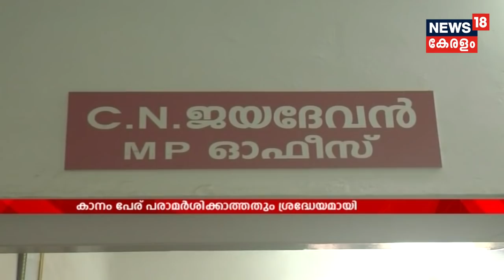സിറ്റിംഗ് MP CN ജയദേവന് പ്രസംഗിയ്ക്കാന്‍ അവസരം നല്‍കാതെ തൃശ്ശൂരിലെ LDF കണ്‍വെന്‍ഷന്‍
CPI and LDF denied Thrissur sitting MP CN Jayadevan a spot to speak at the their election convention in the constituency. The party chose Rajaji Mathew Thomas as their candidate at the seat owing to the  poor performance of Jayadevan as an elected leader.